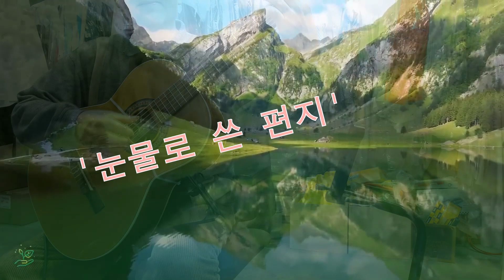'눈물로 쓴 편지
눈물로 쓴 편지는 1981년에 나온 노래입니다. 작사는 조해일, 작곡은 정성조 님이 하셨습니다.